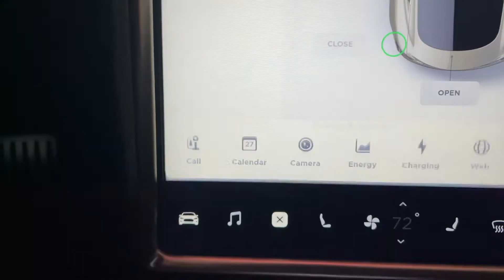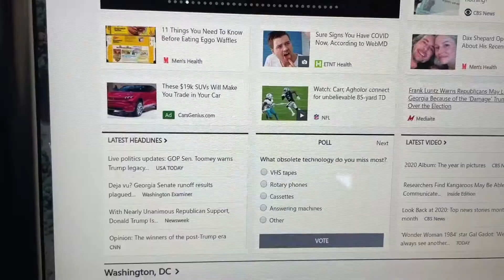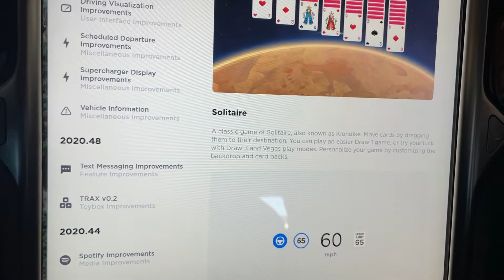"Decision: Can I afford a new Media Control Unit 2 (MCU) or not?" Please waste your time: S16 - EP4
Still sitting on the fence about getting the MCU2? Before you decide, let Tesla service tell you if your car can support it or not. (Part 3 of 3)